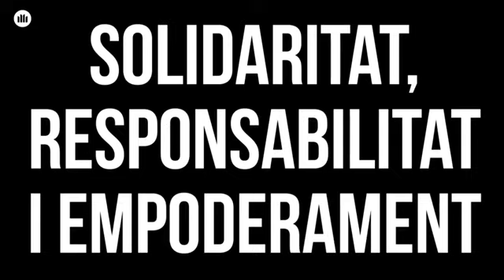👫 [UN PAÍS DEL SEGLE XXI] 👫❌ Per superar aquesta crisi sanitària no serveixen els valors del segle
👫 [UN PAÍS DEL SEGLE XXI] 👫❌ Per superar aquesta crisi sanitària no serveixen els valors del segle XIX Som un país del SEGLE XXI amb una SOCIETAT CIVIL solidària, responsable i empoderada
PASSA-HO! 📲 JoNoSocUnSoldat - Òmnium Cultural